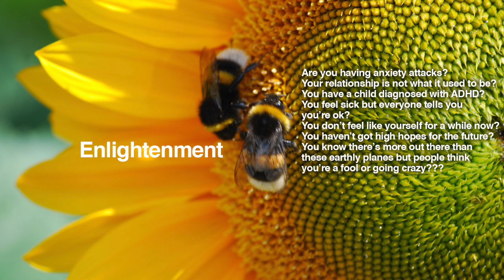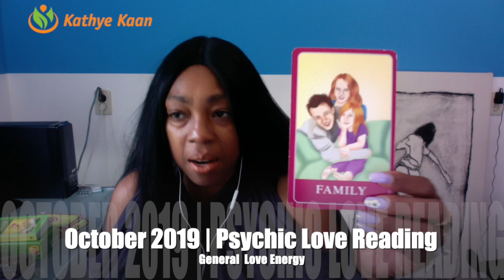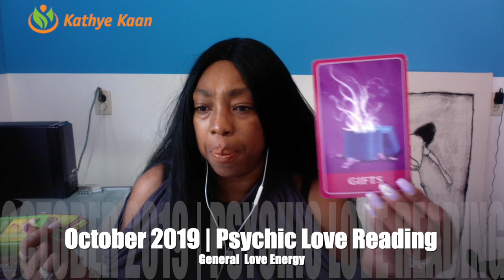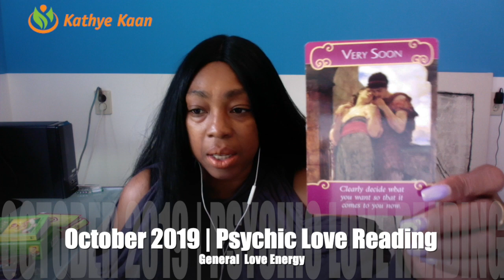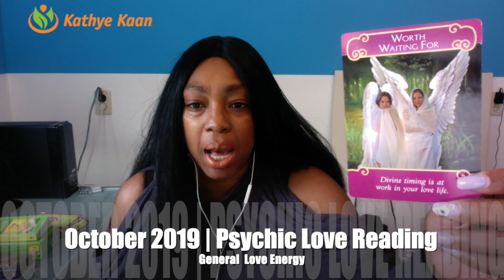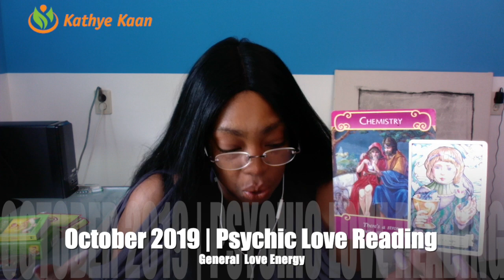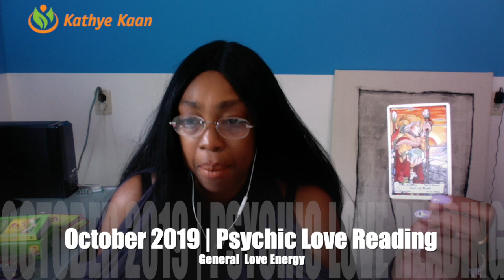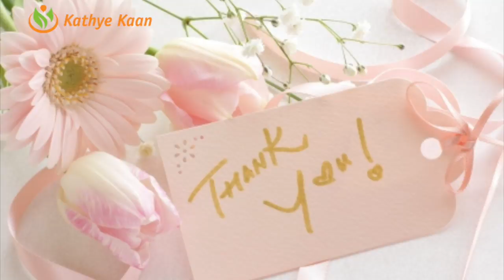GEMINI PSYCHIC LOVE READING OCTOBER 2019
Kathye